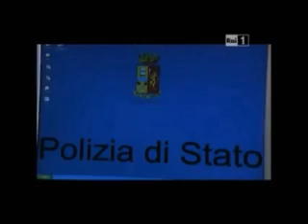Renzo Camilla Gaetano story 36 parte